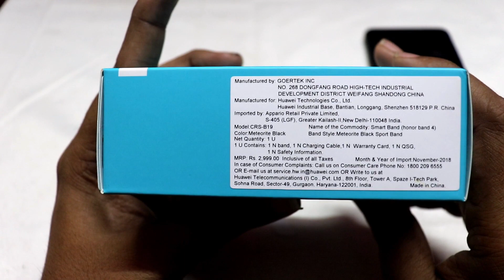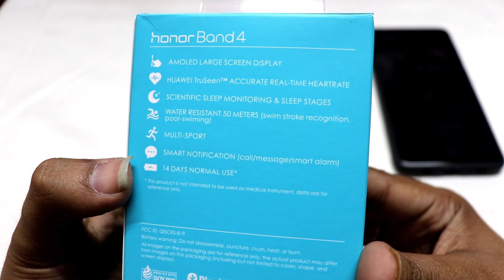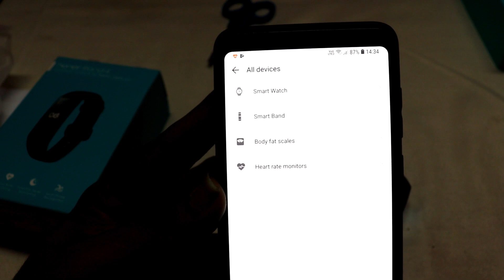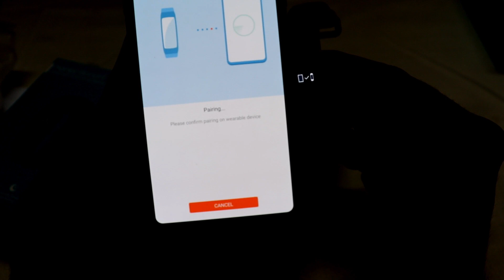Honor Band 4 AMOLED TOUCH SCREEN DISPLAY Unboxing I Honor Band 4 Mini Review I Better than mi band 3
Watch Huawei Honor Band 4 which has AMOLED TOUCH SCREEN DISPLAY Unboxing and Honor Band 4 Mini Review Video and Share your thoughts , Opinions, Suggestions, Feedback through Comment in Comments Section. I showed everything about this Honor Band 4

Hi Friends,
In This Video I Unboxed Huawei Honor Band 4 which is Budget range Band comes with AMOLED Screen. I Impressed with honor band. I shared honor band 4 india price and availability. Band 4 have step counter, sleep tracking, heart rate monitoring and workout technology along with faces.  I will test it and Upload huawei honor band 4 review soon on My channel NEW IN TECH NAVEEN.

Huawei Honor Band 4 BUY LINK (AMAZON)

Huawei Honor Band 4 Specs :

**  COLORS : BLACK, BLUE, PINK

**  DISPLAY  :    AMOLED COLOR SCREEN, 240x120 RESOLUTION ,
                                0.95 INCHES SIZE

**  SIZE   :  43 mm x  17.2 mm  x  11.5 mm

**  OUTPUT   :
                  MESSAGE PUSH, CALLER NAME/NUMBER
                  DISPLAY,REJECT THE CALL, DAILY ACTIVITIES
                   RECORD, SLEEP MONITORING, CONTINUOUS
                   MONITORING OF HEART RATE, SMART ALARMS/EVENT
                   ALARMS ,REMOTE PHOTO SHOOTING

**   OTHERS  :     TWO PIN CHARGING PORT, WATERPROOF LEVEL
                              5ATM, BLUETOOTH 4.2 VERSION

**   SENSORS SUPPORT  :
                            6-axis IMU sensor（ Accelerometer sensor,
                             Gyroscope sensor）, Optical heart rate sensor ,
                               Infrared wear sensor

MY SETUP :

Another Tripod

Another MIC

My Camera with Single Lens AMAZON

My CAMERA with 18-55mm and 55-250mm LENS AMAZON

Tripod Mount For Smartphones

SHARE YOUR THOUGHTS, SUGGESTIONS, FEEDBACK THROUGH COMMENTS

NAVEEN
NEW IN TECH NAVEEN